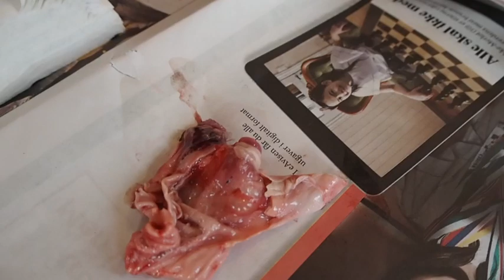partering av elg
Nordmarka